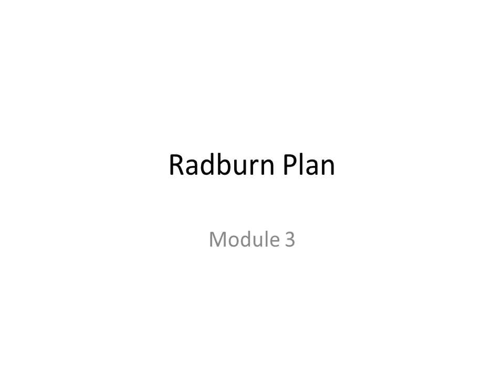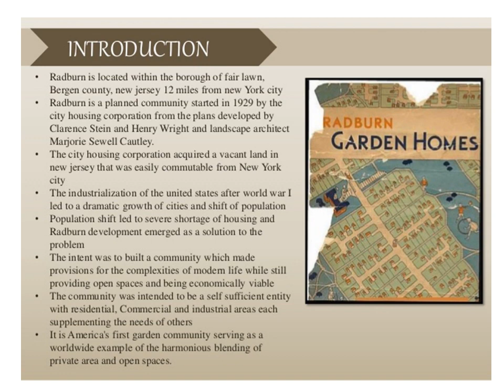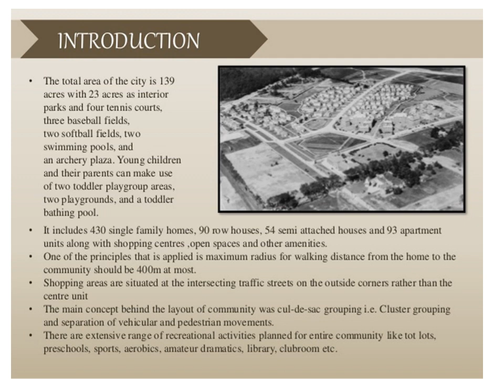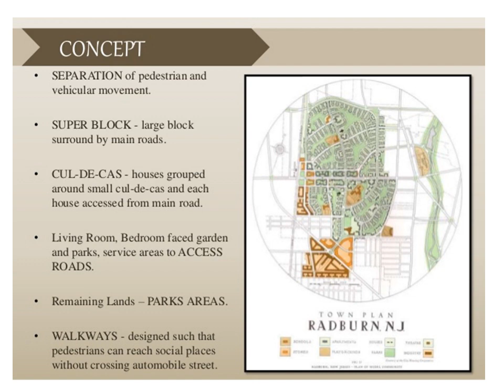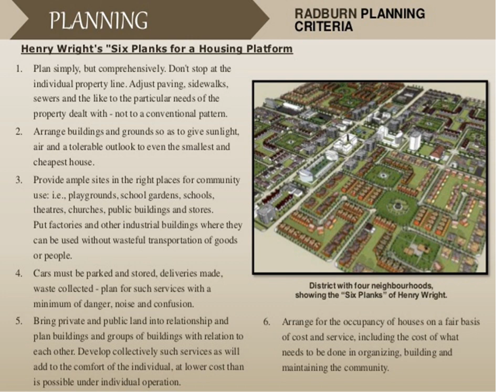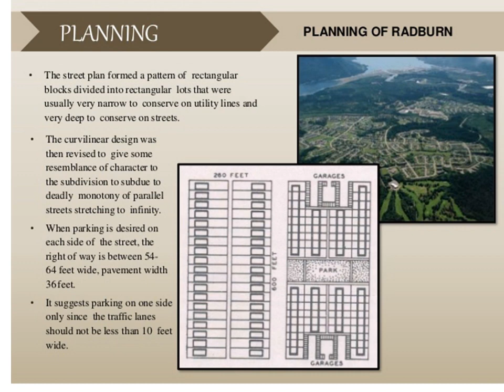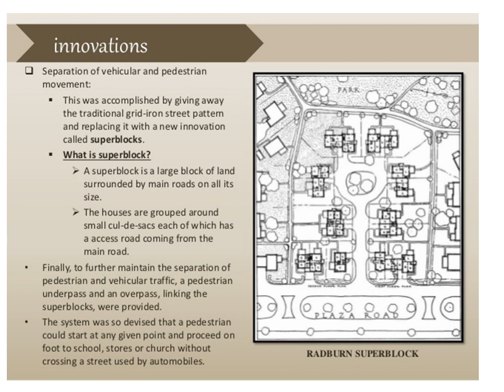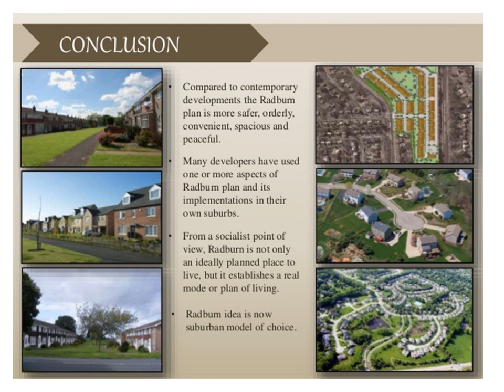radburn plan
We will discuss the Radburn city planning: provisions  and concept  used in planning and its applicability for new town/cities